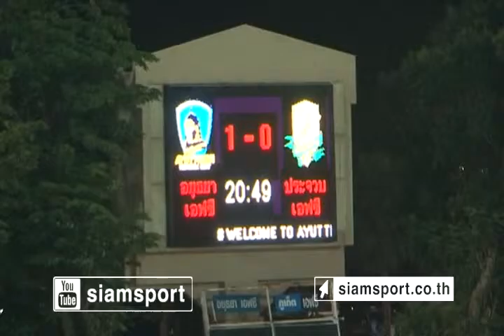กีฬาเก่าเก็บไว้ดู : D1 - Ayutthaya FC 1-0 Prachuap FC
Sport room จำหน่ายชุดกีฬา เสื้อทีม ฟุตบอล